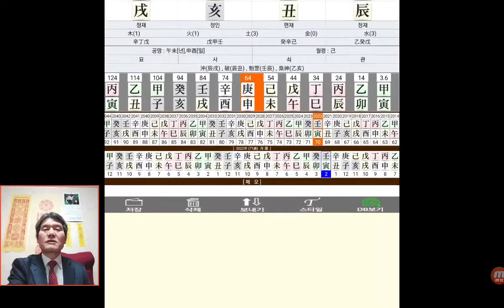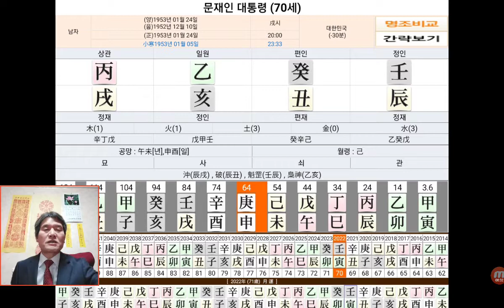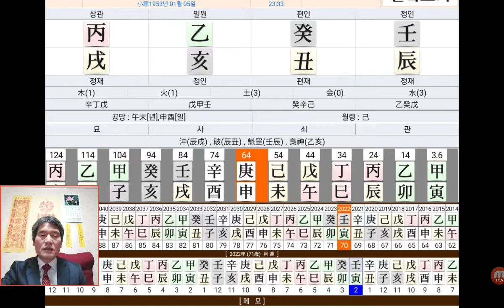윤석열 대통령 사주 문재인 대통령 사주팔자